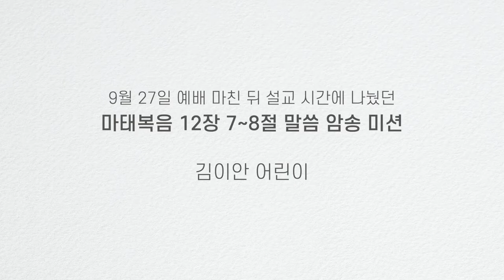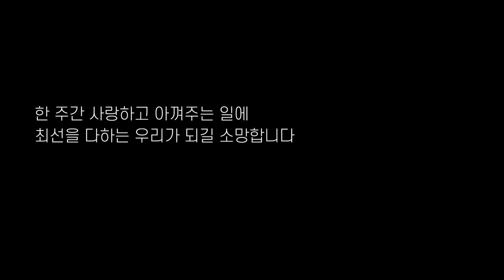말씀 암송(12장 7~8절) - 하나님께서 우리의 예배에 앞서 원하시는 일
'나는 자비를 원하고, 제사를 원하지 않는다'
하신 말씀이 무슨 뜻인지 알았더라면,
너희가 죄 없는 사람들을 정죄하지 않았을 것이다
인자는 안식일의 주인이다
(마태복음 12장 7~8절 말씀, 새번역 성경)